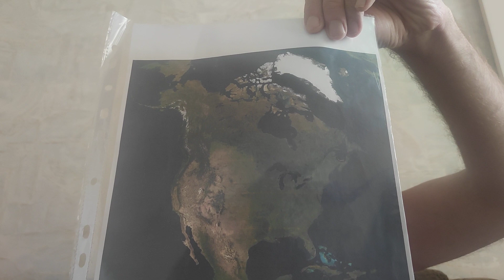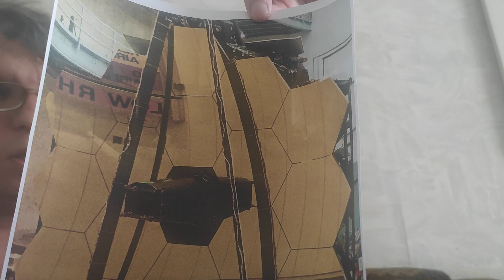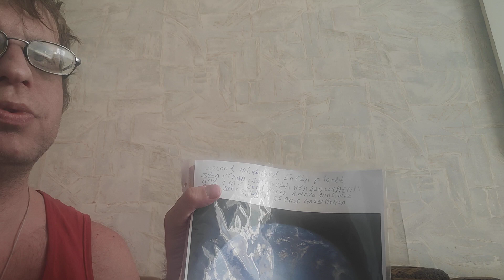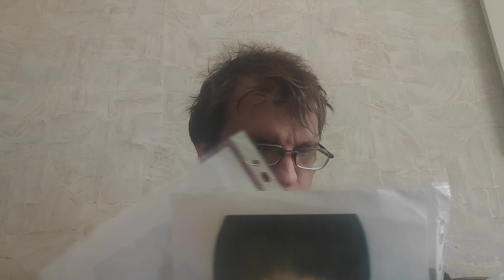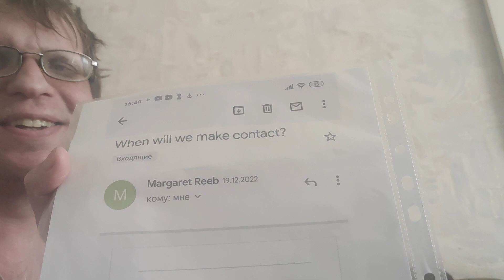Strightly after detection it planet transform from exoplanet in the S.S.of Rigel in inhabited Earth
Yes, defenetly its planet after detection among different scientists transform from exoplanet in yet inhabited second Earth 🌎🌍 in the Star system of Rigel of Orion constellation.